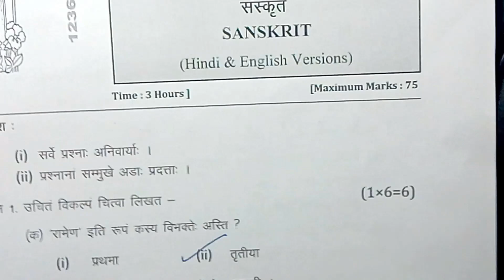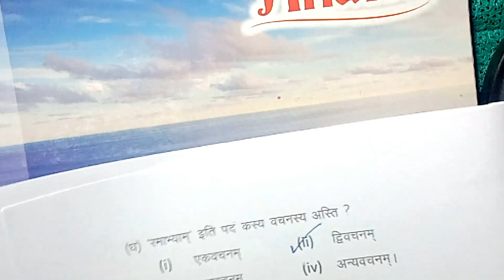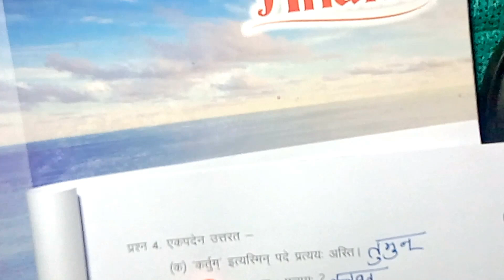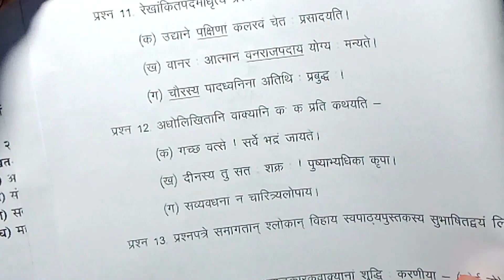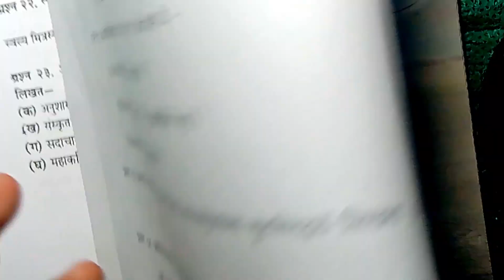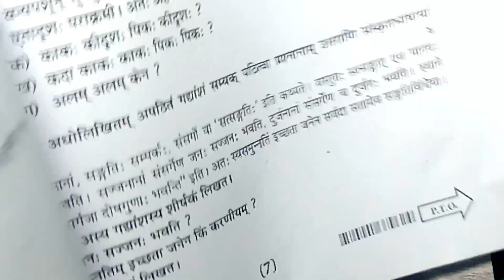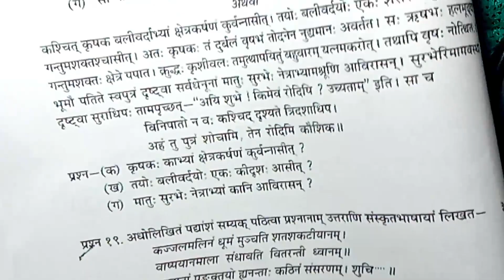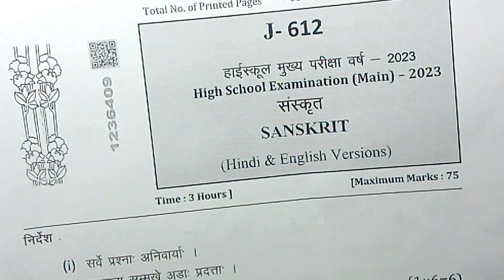class 10th sanskrit varshik paper 2023 mp board / संस्कृत वार्षिक पेपर/ sanskrat annual exam 2023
class 10th sanskrit varshik paper 2023 mp board / वार्षिक परीक्षा 2023 संस्कृत पेपर दसवीं / 14 march hindi paper real set C

14 मार्च का संस्कृत का वार्षिक पेपर कक्षा 10वी का एमपी बोर्ड
14 मार्च का रियल पेपर संस्कृत का
14 march ka sanskrit ka paper MP board
kaksha 10 ka sanskrit ka 14 march ka real paper

annual exam exam 2023 class 10 sanskrit

आज मैने वार्षिक परीक्षा 2022 23 से कक्षा 10वी विषय संस्कृत का वार्षिक पेपर को समझाया है या फिर varshik paper class 10th sanskrit या varshik paper kaksha dasvi या फिर class 10th varshik paper 2023 sanskrit इसके अलावा varshik paper 2023 10th ka या mp board varshik pariksha या फिर kaksha dasvin vishay sanskrit varshik pariksha का पेपर बताया है आशा है की वार्षिक परीक्षा कक्षा 10वी संस्कृत का पेपर पसंद आ गया होगा

board

class 10th sanskrit varshik paper 2023 mp board / वार्षिक परीक्षा 2023 संस्कृत पेपर दसवीं सॉल्यूशन